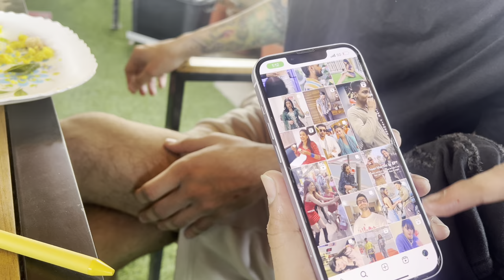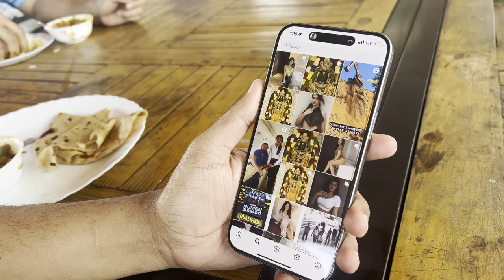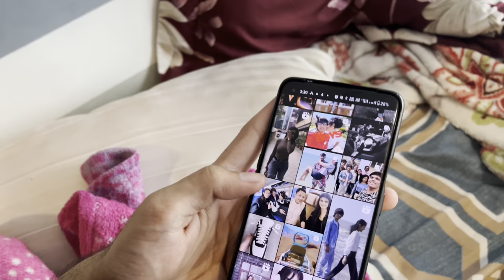SABKO EXPOSE KER DIYA || VLOG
Apperception / Support

Streaming
Device :- iPhone 10s max
Headphone :- sony

 PC Specification